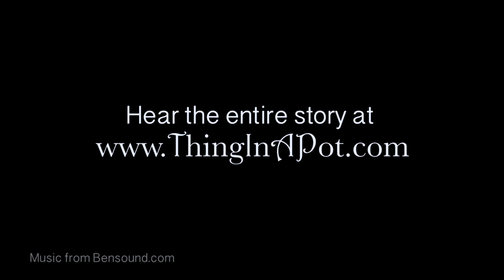"It's All True" Dave's Visit to Heaven - TEASER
A massive heart attack nearly took Dave Breidenbach's life on April 27th, 2016. As he was rushed to the hospital, his heart stopped for several minutes. While EMTs desperately tried to save his life, Dave experienced what believes to be heaven: a calm, warm and welcoming place. He relates that, in an instant, all the beliefs of his Christian faith were completely confirmed, leaving him with a certainty that "my faith will take you to Heaven." A lifelong parishioner of St. Joseph Catholic Church in Tiffin, Ohio, Dave wants to inspire all believers to hold onto their faith because "Heaven is worth it."

What exactly is the faith that Dave saw confirmed during his near-death experience?